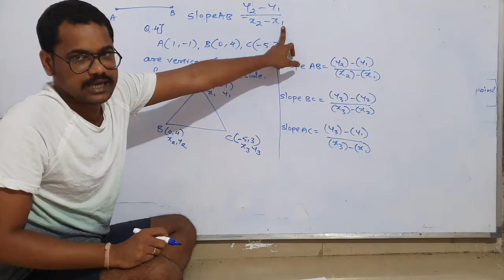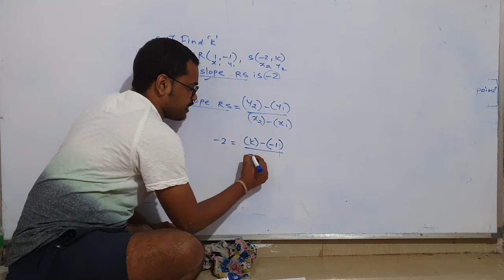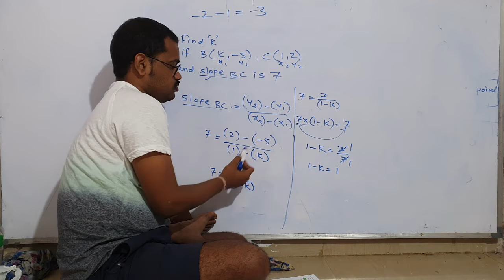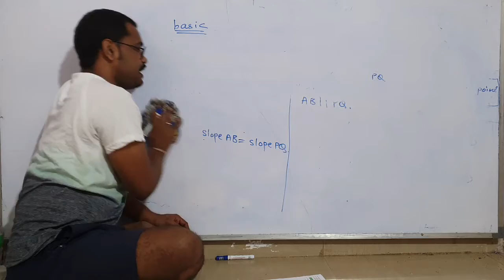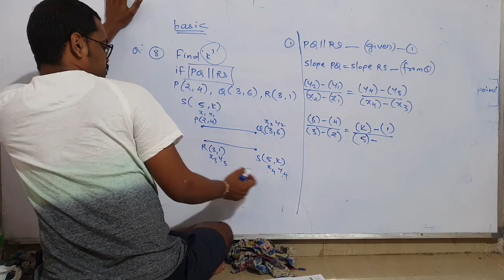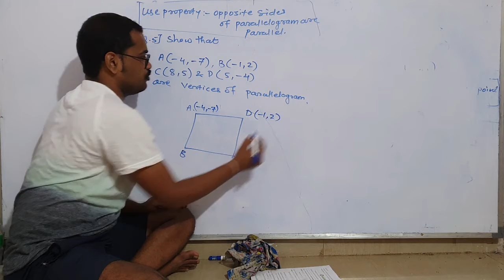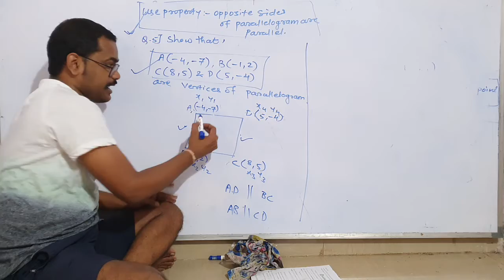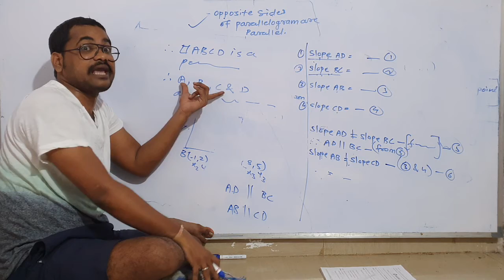std10-geometry-cordinate geometry-part 10